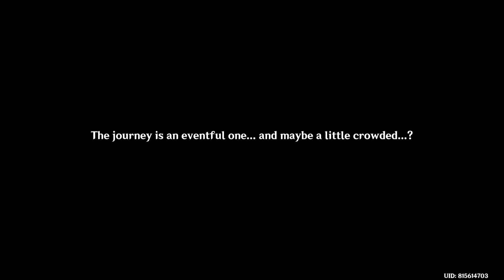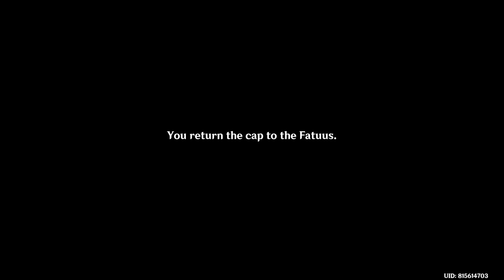Summertime Odyssey Day 1 [Japanese Dub EN Sub] Genshin Impact 2.8 Golden Apple Archipelago Event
Summertime Odyssey I: The Golden Apple Vacation Returns!
Genshin Impact 2.8 Golden Apple Archipelago Limited Event
Japanese Dub, English Sub
Character Voice Actors:
Lumine: Aoi Yuki
Paimon: Aoi Koga
Mona: Konomi Kohara
Fischl: Maaya Uchida
Oz: Yasunori Masutani
Venti: Ayumu Murase
Kazuha: Nobunaga Shimazaki
Xinyan: Takahashi Chiaki